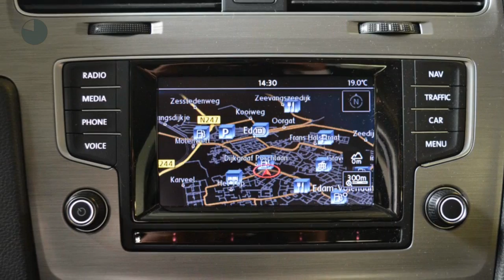Volkswagen Golf 1.4 TSI 122pk 5drs Comfortline Executive | Navigatie | trekhaak